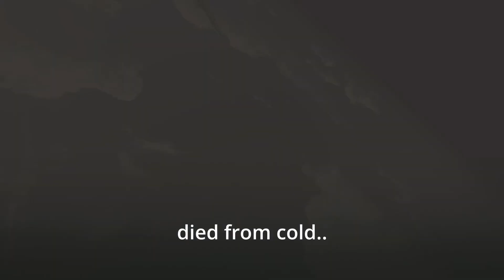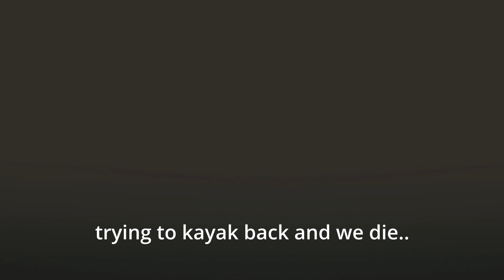Trying to run oil rig while prim locked - Rust Console Edition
music is copyrighted so any ads on video are not from me.